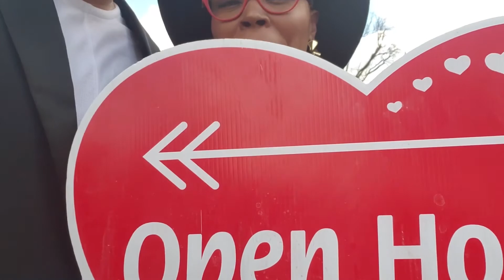Unequally Yoked with Jon Pierre & Mary Ep 01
Our very first episode of Un=qually Yoked!! Listen in as we talk about the title of our podcast, finding your "Why?" and what to expect as we take off on the podcast journey!